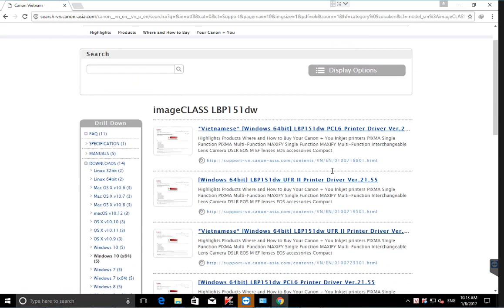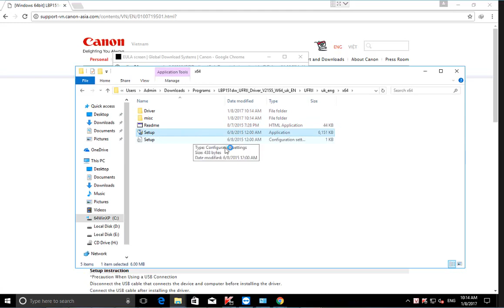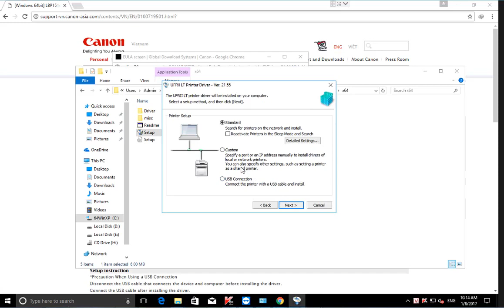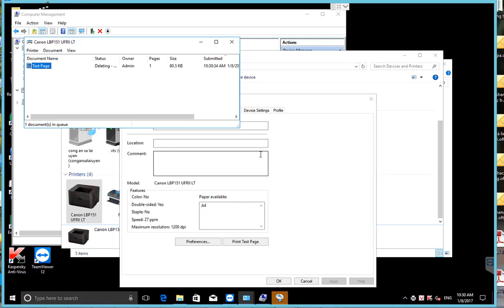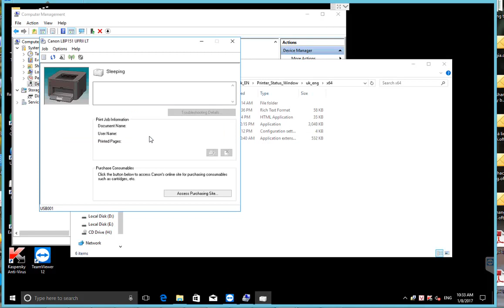Hướng dẫn cài driver máy in Canon LBP151dw trên hệ điều hành Windows 10 64bit